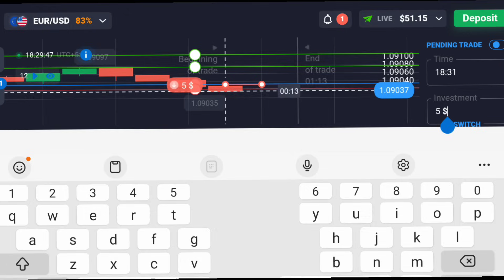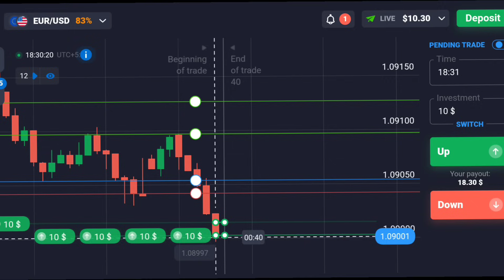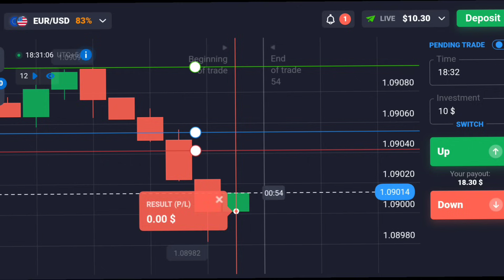Ultimate Trading By My Subscriber | Quotex Sureshot Strategy